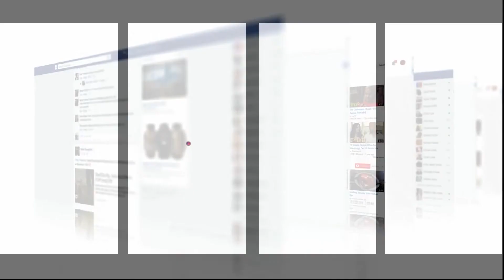من يكون فوزي لقجع قاهر كبرانات الجزائر ومايسترو ملحمة مونديال قطر 2022..أسرار تعرفونها لأول مرة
من يكون فوزي لقجع قاهر كبرانات الجزائر ومايسترو ملحمة مونديال قطر 2022